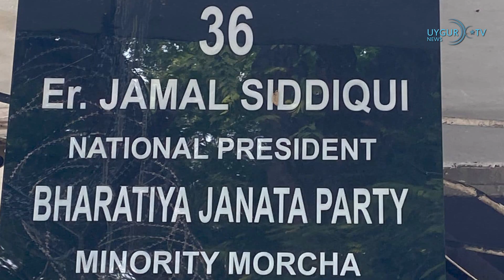29/10/2022 Çin'de corona virüs alarmı: iPhone fabrikası karantinaya alındı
Hindistan’da Uygurların durumunu anlattı

Uygur Özgürlük Forumu'ndan bir heyet, Hindistan'da etkinlikler ve toplantılar düzenlemek üzere 27 Ekim'de başkent Yeni Delhi'ye geldi. 28 Ekim'de Uygur Özgürlük Forumu'nun yönetim kurulu üyeleri, Hindistan'ın Times Now TV'sine bir röportaj vererek Uygurların durumu hakkında konuştu. Aynı gün heyet, Hindistan'da iktidar partisi üyesi Bharatiya Jannata Partisi lideri Jamal Siddiqui'yi ziyaret ederek, Çin zulmüne maruz kalan Uygurların durumunu görüştü. Heyet, Tibet dini lideri Dalai Lama'nın Yeni Delhi'deki ofisini de ziyaret ederek, Hindistan'da yaşayan Tibetlilerin genel durumu, gelişmeleri, fırsatları ve Hindistan hükümetinin sunduğu imkanlar hakkında bilgi aldı ve Çin'e karşı iş birliğinin ortaklaşa güçlendirilmesi için fikir alışverişinde bulundu.

Tayland hapishanesindeki Uygurların akıbeti belirsizliğini koruyor

Tayland'daki insan hakları örgütleri, 2013 ve 2014 yıllarında Taylandlı yetkililer tarafından tutuklanan ve henüz serbest bırakılmayan Uygur Türklerinin akıbetinden daha fazla endişe duyduklarını söyledi. Bu yıl temmuz ayında bir Tayland hapishanesinden kaçan 3 Uygur Türkünden birinin hala kaçak olduğunu biliniyor. Hong Kong merkezli "South China Morning Post" tarafından 28 Ekim'de yayınlanan bir haberde Tayland'ın bu yıl Kasım ayında yapılacak Asya-Pasifik Ekonomik İş birliği zirvesine hazırlandığı bir dönemde, Tayland cezaevlerindeki Uygurların durumunun bir kez daha dikkat çektiği bildirildi. Taylandlı yetkililer daha önce 109 Uyguru Çin'e iade etmişti.

Ömer Kanat, New York'ta görüşmeler gerçekleştirdi

Uygur İnsan Hakları Projesi başkanı Ömer Kanat, New York'taki BM merkezinde bir dizi görüşmelerde bulundu. 28 Ekim'de Ömer Kanat'ın New York'ta aralarında Türkiye'nin de bulunduğu 8 ülkenin BM büyükelçilerini ziyaret ettiği bildirildi. Görüşmelerde Uygur soykırımının durdurulması için çeşitli BM kurumlarının seferber edilmesi ve Uygur sorununun gelecek yılki İnsan Hakları Konseyi'nde gündeme getirilmesi gibi konular ele alındı. Ömer Kanat ayrıca, New York'ta BM İnsan Hakları Yüksek Komiserliği'nin yardımcısı ile de bir araya geldi.

Almanya'da Hamburg Limanı tartışması: Çin'in amacı ekonomik değil, jeopolitik

Hamburg Limanı'nın hisselerinin yüzde 24,9'unun Çin devlet şirketi Cosco'ya devredilmesine karşı çıkan hükümet ortakları ve muhalefet, Çin'in amacının ekonomik değil jeopolitik olduğunu söylediler. Başbakan Scholz, satışı, 'doğru bir karar' olarak niteledi. Ancak Yeşiller'in yönetimindeki Federal Dışişleri Bakanlığı ise kararın doğru olmadığı görüşünde. Ana muhalefet Hıristiyan Birlik Partisi (CDU) da satışa karşı çıkıyor.

Çin'de corona virüs alarmı: iPhone fabrikası karantinaya alındı

Çin'de Apple'ın akıllı telefonu iPhone'ların üretildiği en büyük tesislerden olan, Tayvanlı Foxconn şirketinin Hınan eyaletindeki fabrikanın artan Covid-19 vakaları nedeniyle karantinaya alındığı bildirildi. Paylaşımlarda, yaklaşık 300 bin işçinin çalıştığı tesiste ekimin ilk haftasından itibaren "kapalı devre" üretime geçildiği, kampüsün etrafının metal bariyerlerle kapatıldığı, yemekhane ve kafeteryalarda yemek yemenin yasaklandığı, işçilerin kampüste yalnızca belirli güzergahları kullanarak yurtlarına gitmelerine izin verildiği iddia edildi.